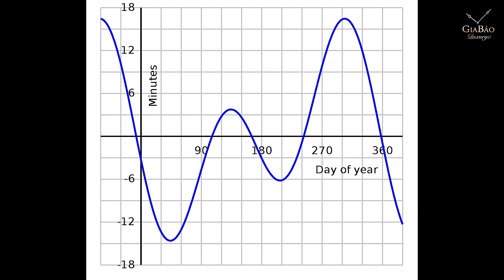Review trên tay đồng hồ Audemars Piguet lịch vạn niên + Phương trình thời gian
Bộ sưu tập Jules Audemars được coi là bộ sưu tập cổ nhất của Audermars Piguet, bắt đầu từ những năm 1875 với những thiết kế đồng hồ mang vẻ đẹp sang trọng, có tính chất “lịch sử” nhằm tôn vinh các giá trị truyền thống, sự khéo léo và tài năng của những bậc thầy về kỹ nghệ đồng hồ. Các thế hệ nối tiếp nhau qua thời gian, dần dần, những thiết kế Jules Audermars được hoàn thiện đa dạng hơn, xuất hiện nhiều chức năng phức tạp khác trên chiếc đồng hồ và đặc biệt, đây đều là những chiếc đồng hồ rất mỏng. Sự mỏng manh, tinh tế của ngoại hình bên ngoài là bộ cánh hoàn hảo để bảo vệ cho cỗ máy vận hành có cấu trúc vô cùng phức tạp bên trong, hoạt động bền bỉ và chính xác.
Chi tiết video:
1/Giới thiệu về đồng hồ Audemars Piguet lịch vạn niên + phương trình thời gian
2/Giới thiệu về các chức năng : lịch vạn niên, tuần trăng, phương trình thời gian.

Hệ thống showroom:
- 69 Quang Trung, Hai Bà Trưng, Hà Nội
- 55 Đống Đa, Hải Châu, Đà Nẵng
- 164 Trần Hưng Đạo, Quận 1, TP Hồ Chí Minh